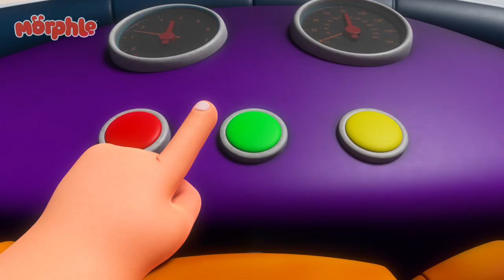Morphle The Ghost | Cars, Trucks & Vehicles Cartoon | Moonbug Kids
⭐️Episodes/Songs Order:

00:00 Morphle The Ghost
03:15 Baby Morphles on the Ledge
06:16 Morphle Is Mila's Best Friend?
09:13 Morphle Is A Shark
12:32 My Big Red Bus And Shrinking Town
15:39 Morphle Family Hide And Seek
18:51 Robot Orphle And Morphle Cake Chase
21:53 Real Lion, Green Lion
24:52 Orphle the Superhero
27:59  Baby Morphle Racers